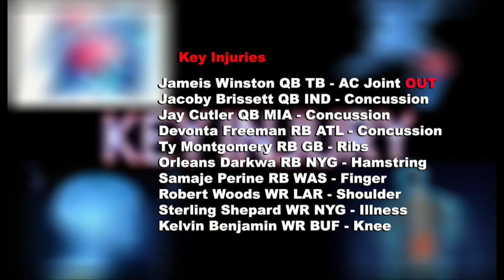TFS WEEK 12 Season 9 2017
KILL 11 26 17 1PM EST